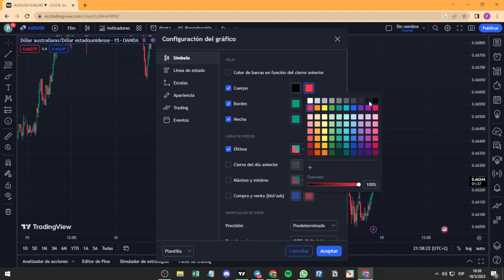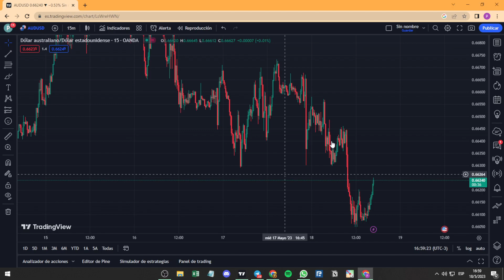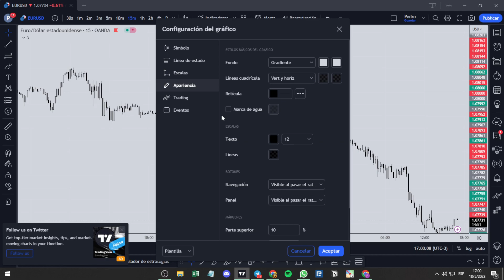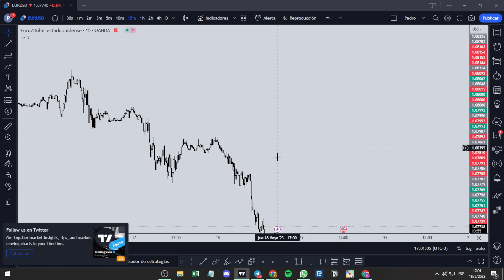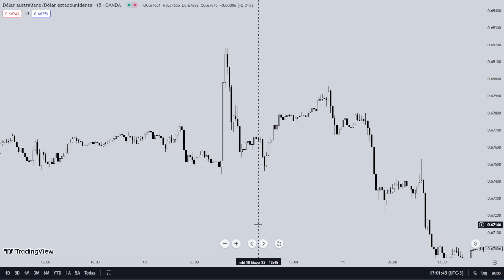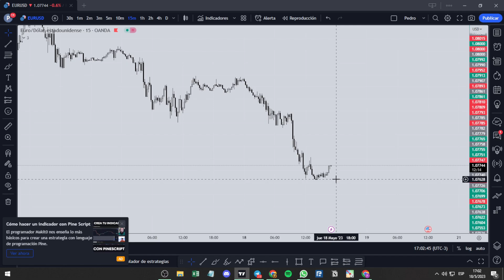El Mejor Color del Fondo y Velas en Tradingview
En este video comparti los conceptos que aprendi en mi carrera como trader. Espero les sirva muchisimo y los apliquen. Recuerden subscribirse, dar like y comentar que me motivan muchisimo a seguir subiendo videos

trading
forex
dinero
estrategia
pruebas de fondeo
principiantes
curso
gratis
tradingview